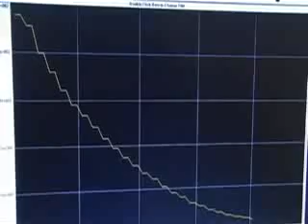Mythbusters - Galileo's Hypothesis Hammer and Feather Drop.mov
The myhbusters repeat the famous hammer and feather drop in a vacuum chamber at NASA.  Note how the feather bounces almost the same amount as the hammer upon falling.  Pretty cool stuff.  Thanks, Galileo!